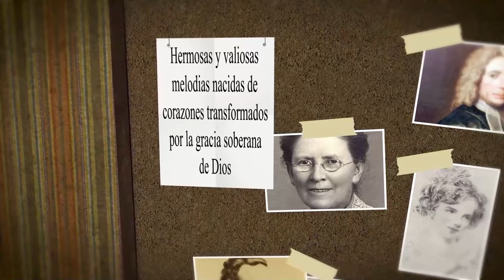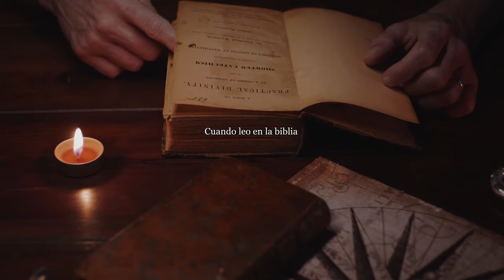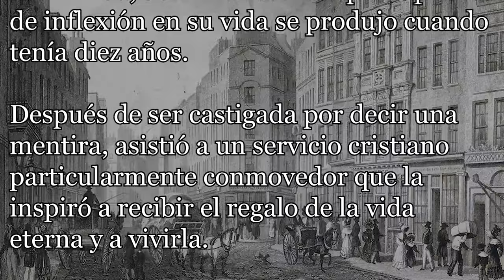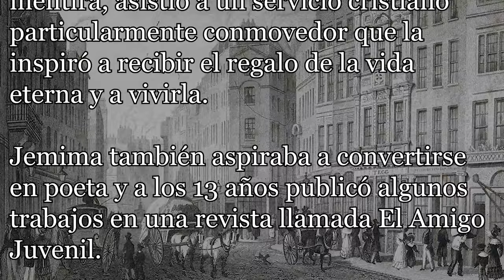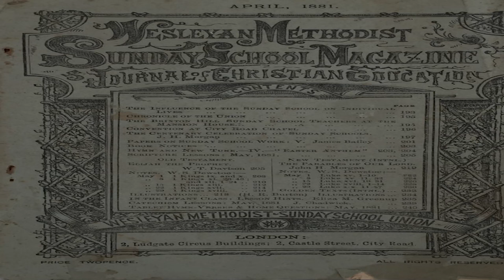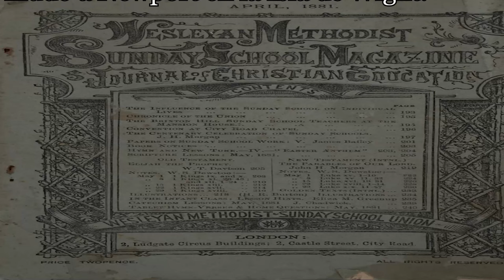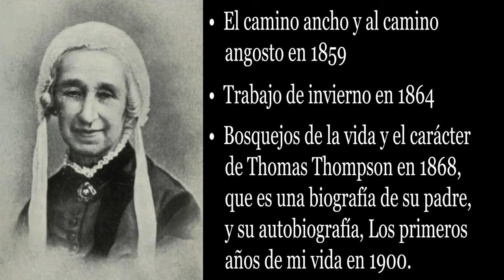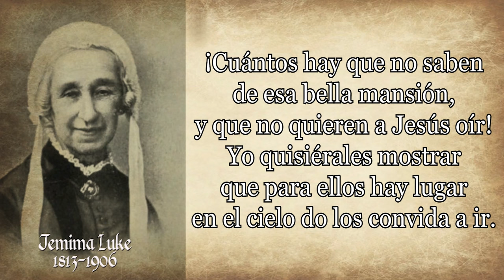212-JEMIMA LUKE-CUANDO LEO EN LA BIBLIA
Autor: Jemima Luke
Himno: Cuando leo en la biblia
Nacida como Jemima Thompson en Londres en 1813, la poeta y escritora de himnos Jemima Luke se crio en una familia profundamente piadosa.

Hija del filántropo Thomas Thompson y su esposa Elizabeth Pinckney.

Thomas hizo una fortuna en la Bolsa de Valores de Londres y se jubiló cuando aún era joven.

Fue uno de los primeros miembros destacados de la Sociedad Misionera de Londres  la Sociedad Bíblica Británica y Extranjera , y uno de los fundadores en 1818 de la Sociedad de Marineros Británicos y Extranjeros (originalmente la Sociedad del Puerto de Londres), y también fundador en 1819 de la Sociedad Misionera del Hogar que se organizó para enviar ministros a pueblos aislados.

En su autobiografía Los primeros años de mi vida, Jemima recordó que el punto de inflexión en su vida se produjo cuando tenía diez años;
Después de ser castigada por decir una mentira, asistió a un servicio cristiano particularmente conmovedor que la inspiró a recibir el regalo de la vida eterna y a vivirla.

Jemima también aspiraba a convertirse en poeta y a los 13 años publicó algunos trabajos en una revista llamada El Amigo Juvenil.

Al final de su adolescencia, inspirada por el trabajo de su padre con varias sociedades misioneras, Jemima decidió después de la muerte de su madre en 1837 convertirse en misionera en la India para ayudar a las jóvenes hindúes a escapar de matrimonios precoces con hombres que nunca habían conocido.

Su padre había aceptado patrocinarla y pagarle el viaje a la India, pero cuando enfermó por un virus justo antes de embarcarse en la aventura, se vio obligada a cancelar sus planes.

Después de su recuperación, comenzó a visitar escuelas locales para enseñar a los niños a cantar himnos, muchos de los cuales ella misma escribió.

El himno más famoso de Jemima, El deseo del niño, más conocido por su primera línea, "Creo que cuando leo esa dulce historia de antaño", fue escrito en 1841, mientras viajaba en una diligencia haciendo un recado para su padre.

"Estoy bastante segura de que Dios estaba allí, susurrándome esa canción", dijo más tarde.

Puso la letra con la melodía de una vieja canción de júbilo que una vez había oído cantar a niños de la escuela.

La obra impresionó tanto a su padre que envió una copia a la Sunday School Teachers Magazine, y también se publicó de forma anónima en el Leeds Hymn Book de 1853.
Jemima se casó el 10 de mayo de 1843 en Londres con el ministro congregacional Samuel Luke que se convirtió en pastor en 1847 de la iglesia de Orange Street, cerca de Trafalgar Square en Londres.
Tuvieron dos hijos, Jemima Elizabeth Luke y Samuel Arnold Luke , antes de mudarse en 1853 a la ciudad desde Bristol, cuando el esposo de Jemima se convirtió en ministro de Hope Chapel en la Iglesia Congregacional Clifton Abajo .
Permaneció en Bristol hasta la muerte de su marido en 1868, después de lo cual se mudó a Newport en la Isla de Wight.

Jemima Luke pasó sus últimos años editando revistas misionales para niños y escribiendo planes de estudios de escuela dominical para enseñar sobre la obra misionera, alentando a mujeres jóvenes solteras a viajar a la India para salvar a las jóvenes hindúes.

Murió a la edad de 92 años el 2 de febrero de 1906 en Newport.

Aunque su fama generalmente se basa en este himno, también escribió varios libros, entre ellos:
• El camino ancho y al camino angosto en 1859,
• Trabajo de invierno en 1864,
• Bosquejos de la vida y el carácter de Thomas Thompson en 1868, que es una biografía de su padre, y su autobiografía, Los primeros años de mi vida en 1900.

A continuación, damos paso a la lectura y canto del himno con el título en su traducción al español: Cuando leo en la biblia.

Cuando leo en la Biblia
cómo llama Jesús
y bendice a los niños con amor,
yo también quisiera estar
y con ellos descansar
en los brazos de mi buen Salvador.
Ver quisiera sus manos
sobre mí reposar,
cariñosos abrazos de Él sentir;
sus miradas disfrutar,
las palabras escuchar:
«A los niños dejad a mí venir».
Sin embargo, a su estrado
en oración puedo ir
y también de su amor participar.
Pues si aquí buscarle sé,
le veré y le escucharé
en el reino que Él fue a preparar.
¡Cuántos hay que no saben
de esa bella mansión,
y que no quieren a Jesús oír!
Yo quisiérales mostrar
que para ellos hay lugar
en el cielo do los convida a ir.
¡Cuánto anhelo aquel tiempo
venturoso sin fin
el más grande, el más lúcido, el mejor
cuando de cualquier nación
niños mil sin distinción
a los brazos acudan del Señor!